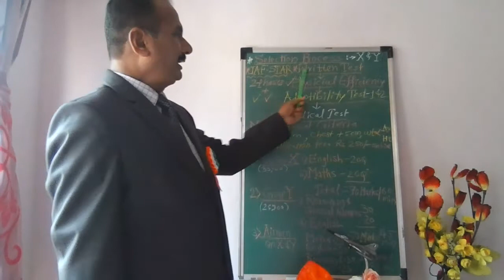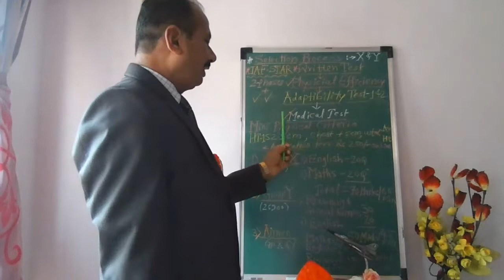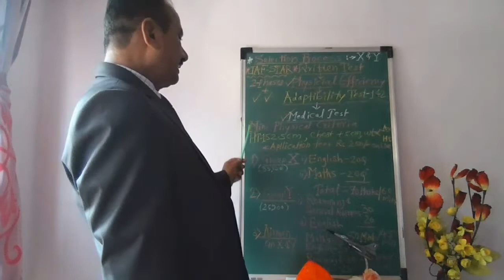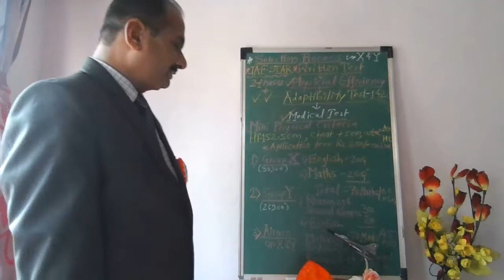हिंदी चॅनल l बारहवी के बाद क्या एअर फोर्स में वायुसैनिक टेक्निशियन कैसे बने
आता मराठी ,हिंदी आणि इंग्रजी भाषा मध्ये ‘आरबी विमान’ चॅनल वर, सुशिक्षीत बेरोजगार तरूणांना व नवीन कांहीतरी करू इच्छिणाऱ्याना प्रोत्साहन देण्यासाठी, करिअर गाईडन्स व जॉब ऑपॉर्ट्युनिटीज,दहावी बारावी नंतर पुढे काय? बारहवी के बाद क्या? एन डी ए परीक्षा,एस एस बी परीक्षा और इन्टरव्ह्यु कैसे दे और कॉलीफाय करे, एअर फोर्स में पायलट ऑफीसर वायुसैनिक टेक्निशियन कैसे बने,एअरक्राफ्ट के बारे में विशेष जानकारी,एरोप्लेन का जनरल नॉलेज,एअरक्राफ्ट करंट आफेअर,एअरक्राफ्ट मोटीव्हेशनल लेक्चरस, दहावी नंतर पुढे काय? दसवी एस एस सी के बाद क्या कौनसे कोर्सेस है? बारहवी एच एस सी इंटरमेडीअट के बाद क्या कौनसे कोर्सेस है?

welcome to rb viman channel,
rb viman,आरबी विमान,
what after 10th how to get admission for diploma degree engineering medical
what after 12th hsc intermediate?
how to join Indian Airforce ?
 exams and job opportunities in IAF,
after 12th job as an airmen in Indian air force
‘आरबी विमान’ चॅनल वर:- मराठी चॅनल,हिंदी चॅनल,इंग्रजी चॅनल
‘rb viman’ presents:- Marathi channel,Hindi channel, English channel

rb viman l आरबी विमान,
विमानआणि विमानाशी संलग्न संपूर्ण माहिती समजून घेऊ शकता, तेही ३६+ वर्षे आनुभवी मा श्रीआर बी पाटील,एक्सपर्ट मोटीव्हेशनल स्पीकर कडून, नागरी विमान आणि सैन्य विमानचा आनुभव तसेच, 'एव्ही- ऑनिक ईन्सट्रक्टर' म्हणून,सोबत संबंधित जॉब ऑपॉर्ट्युनिटीज सिव्हील एव्हिएशनआणि डीफेन्स कीवा सैन्यदल मधे पायलट किंवा मेंटेनन्स ईजिनिअर (ए.एम.ई.) ,एन.डी.ए. परीक्षा, एस.एस.बी. परीक्षा,सी. डी.एस.परीक्षा, ए.एफ.-सी.ए.टी.परीक्षा, संबंधी भरपूर माहिती,
Indian Air Force and DGCA Official Web Sites only available on "rb viman",
1) एन.डी.ए.परीक्षा by UPSC:- Official Web site of UPSC:-

2) एअर फोर्स में पायलट ऑफीसर,वायुसैनिक,टेक्निशियन कैसे बने? career in Indian air force(IAF) or IAF Recruitment Official Web site of India Air Force Apply on line:-

3) Airmen in Indian Air Force X & Y Groups:-

5) DGCA Official Web Sites for AME and Pilot Exams and Licenses:-

welcome to आरबी विमान l rb viman,
channel play list for your kind perusal please :-
भारतीय वायुसेना l Indian Air Force,
एन.डी.ए. परीक्षा l NDA EXAM,
एस.एस.बी.इन्टरव्ह्यु l SSB Interview,
ड्रोन मार्गदर्शक l Drone guide,
विमान मार्गदर्शक l Aircraft guide,
हेलिकॉप्टर मार्गदर्शक l Helicopter guide,
हवाई पर्यटन l air tourism,
इंग्रजी चॅनल l English Channel,
हिंदी चॅनल l Hindi Channel,
मराठी चॅनल l Marathi Channel,
सामाजिक सेवा उपक्रम l social service activity,
please visit to my sister channel: -
rb sangeet l आरबी संगीत